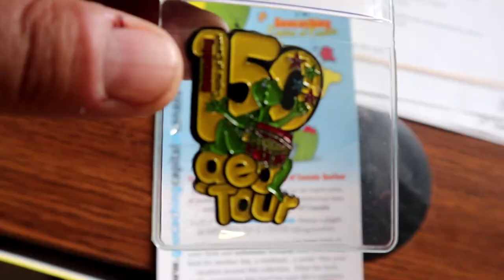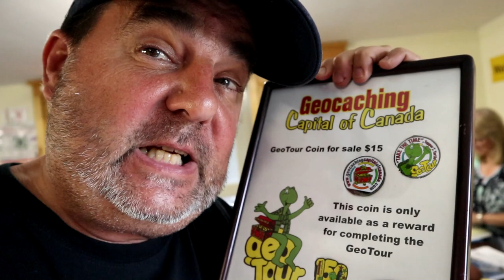Geocaching Capital of Canada...Round 2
Our second visit to the Geocaching Capital of Canada with a fun team for some great fun.